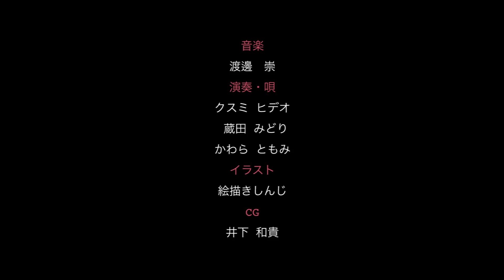カジサックの生配信を中断した件について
毎週日曜日22時公開

「チックタック～約束の時計台～」（幻冬舎）
4月18日発売
ご購入はコチラから↓

キングコング梶原のTwitterアカウントはこちら

天才万博チケット購入はこちら

革命のファンファーレ
ご購入はこちらから

レターポットの登録はこちら